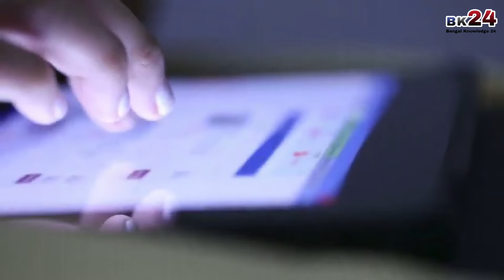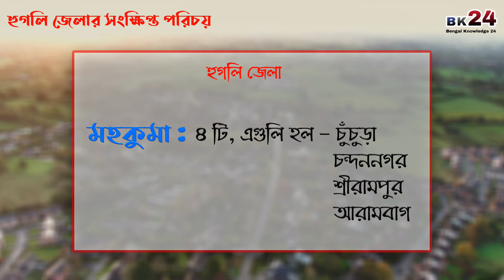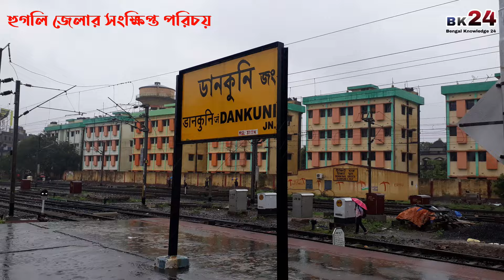হুগলী জেলার সংক্ষিপ্ত পরিচয় | About Hooghly District in Bengali | Bengal Knowledge 24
Bengal Knowledge 24 presents ''About Hooghly District in Bengali''. This video discusses all kinds of information about Hooghly district in Bengali language. Hooghly is a district in the Indian state of West Bengal. Chinsurah is the headquarters of Hooghly District.

📰 হুগলী জেলা সম্পর্কে আরো পড়ুন ও জানুন Bengal Knowledge 24 এর নিজস্ব ওয়েবসাইটে